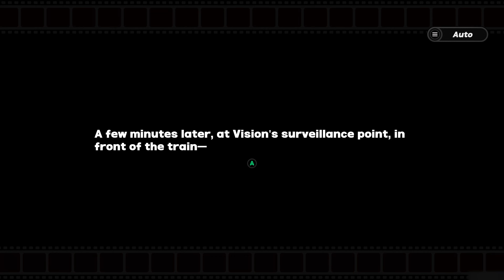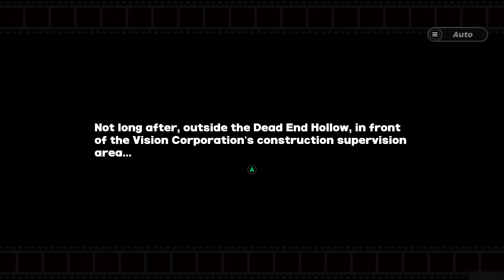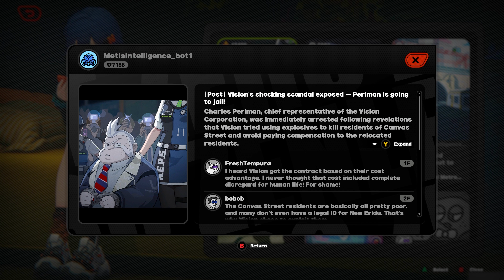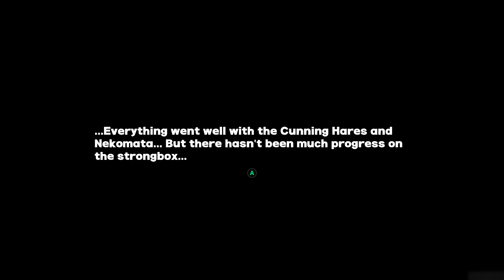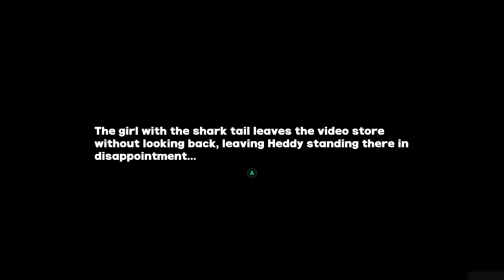SAVING THE WORLD WITH NEKOMATA | ZENLESS ZONE ZERO - PART 8 (FULL GAME)